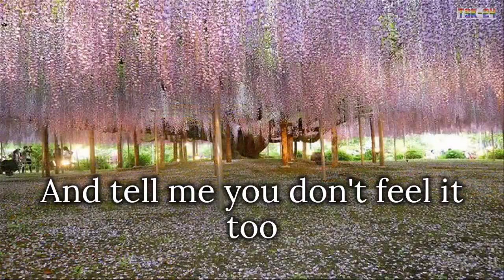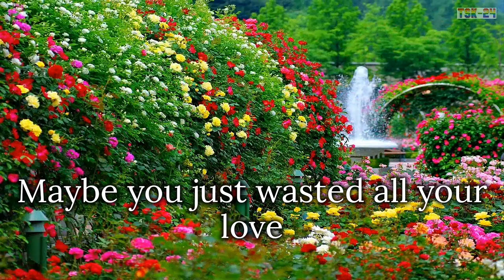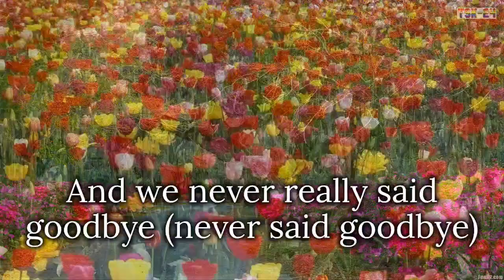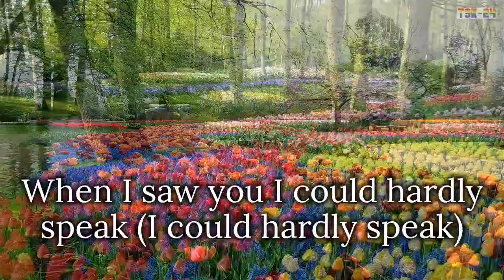FIRST LOVE NEVER DIES - Eugene Wilde and Joanna Wilder ,(1985)